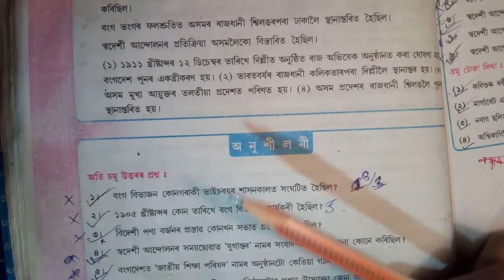বংগ বিভাজন আৰু স্বদেশী আন্দোলন দশম শ্ৰেণী (ইতিহাস অধ্যায় ১) হাতে লিখা প্ৰশ্নৰ উত্তৰ সমূহ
বংগ বিভাজন আৰু স্বদেশী আন্দোলন দশম শ্ৰেণী (ইতিহাস অধ্যায় ১)
হাতে লিখা প্ৰশ্নৰ উত্তৰ সমূহ

বিডিঅ হাইলাইট
বংগ বিভাজন (১৯০৫-১৯১১) আৰু স্বদেশী আন্দোলন (ইতিহাস) | Lesson 1
স্বদেশী আন্দোলন pdf
ভাৰতৰ স্বদেশী আন্দোলনত মহিলাৰ অৱদান চমুকৈ লিখা।
মুছলীম লীগৰ লক্ষ্য আৰু উদ্দেশ্য কি আছিল?
মুছলিম লীগৰ তিনিটা লক্ষ্য আৰু উদ্দেশ্য উল্লেখ কৰা।
বংগ বিভাজনৰ অন্তর্নিহিত
বংগ বিভাজন (১৯০৫-১৯১১) আৰু
বংগ বিভাজন বুলিলে কি বুজা

বংগ বিভাজন (১৯০৫-১৯১১) আৰু স্বদেশী আন্দোলন,SEBA Class 10 ...

বংগ বিভাজন আৰু স্বদেশী আন্দোলন—সমাজ বি‍জ্ঞান (X), চমু ...

Class 10 Social History Chapter 1 | বংগ বিভাজন আৰু স্বদেশী ...

বংগ বিভাজন (১৯০৫-১৯১১) আৰু স্বদেশী আন্দোলন - Notes | দশম শ্ৰেণীৰ

Class 10 Social পাঠ-1 বংগ বিভাজন আৰু স্বদেশী আন্দোলন - Dev ...

Class 10 SEBA Social Science Answers
SEBA Class 10 History chapter 1 notes
SEBA Social Science Class 10 History
SEBA Class 10 Social Science notes Assamese Medium

SEBA Class 10 Social Science Syllabus
SEBA Class 10 History Book PDF
Class 10 social science question answer seba in assamese
Class 10 History chapter 3 SEBA

hashtag.
সমাজ বিজ্ঞান
বংগ বিভাজন
স্বদেশী আনন্দোলন
দশম শ্ৰেণীৰ
প্ৰশ্নৰ উত্তৰ সমূহ
education j.a 10 all
seba board